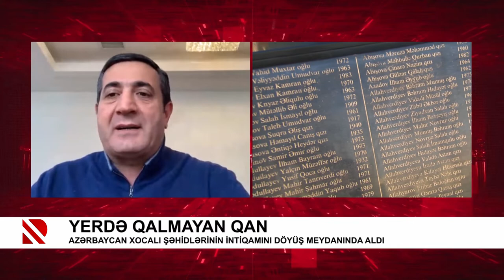Yerdə qalmayan qan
Azərbaycan Xocalı şəhidlərinin intiqamını döyüş meydanında aldı